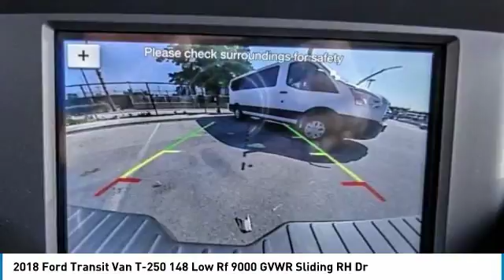2018 Ford Transit Van North Hollywood,Los Angeles,San Fernando Valley,Glendale,Burbank M81238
2018 Ford Transit Van T-250 148 Low Rf 9000 GVWR Sliding RH Dr

5500 Lankershim Blvd.

SUNRISE FORD NORTH HOLLYWOOD, PROUDLY SERVING NORTH HOLLYWOOD, LOS ANGELES, SAN FERNANDO VALLEY, GLENDALE, BURBANK, AND SURROUNDING CALIFORNIA LOCATIONS THIS OXFORD WHITE 2018 Ford TRANSIT VAN IS EQUIPPED WITH A , AUTOMATIC TRANSMISSION, AND RECEIVES AN ESTIMATED . NORTH HOLLYWOOD CALIFORNIA 91601.